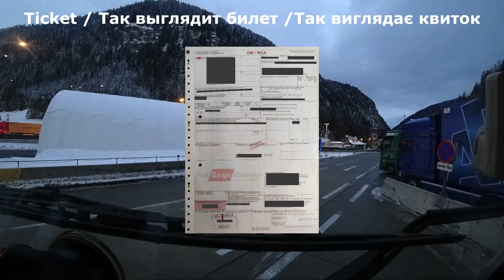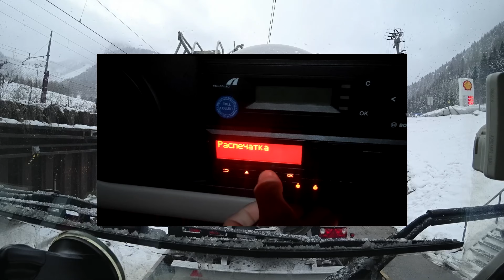ROLA На поезде через Австрию / Из Brenner в Wörgl / Маршрут - Италия - Австрия - Германия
Number - 0056

Пошаговая инструкция.

00:00 - Начал смену
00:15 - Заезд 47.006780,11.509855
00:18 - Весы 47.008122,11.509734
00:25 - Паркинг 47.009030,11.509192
00:30 - Бланк
00:36 - Билет
00:43 - Едем дальше
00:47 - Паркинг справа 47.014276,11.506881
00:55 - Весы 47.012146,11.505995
01:00 - Ждем
01:35 - Контроль
01:50 - Заезд на поезд 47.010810,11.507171
02:10 - Тахо
02:25 - Вид
02:30 - Зеркала
02:50 - Купе
03:15 - Старт
05:50 - Приехали
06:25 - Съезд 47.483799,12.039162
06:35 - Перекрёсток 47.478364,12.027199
06:40 - Круг в сторону Германии 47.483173,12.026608

Текст Хэштегирование:

Едем по Австрии на грузовике без водителя. Поезда ROLA Австрийский Тироль, перевал Бреннер. Место, где очень много туристов, и очень не любят грузовики. Придумали кучу запретов, дозволов, разных сертификатов и наклеек, необходимых для проезда по дороге. Настолько заморочились, что специально пустили поезда, на которых эти грузовики, или только прицепы, возят, чтобы они не мешались туристам на дороге. И называется всё это счастье - ROLA. Итак, едем со стороны Италии, и т.к. дозвола нету - будем грузиться на поезд. Постараюсь объяснить порядок действий заодно, вдруг пригодится кому. Итальянская сторона перевала. Больцано. А это уже Австрия, но сюда мы не поедем в этот раз. Поедем оформляться на поезд. Самая правая полоса, под табло с белой надписью на красном фото, которое можно принять за знак "кирпич"(оно на фото, не видно за ёлками), вот под него и едем, там будет весовая под навесом. Если проехать левее, и у тебя нет дозвола, или действует запрет - можно нарваться на штраф порядка 500 евро. После весов выедем на парковку, и идём регистрироваться. Офис регистрации. Заполняем анкету на своём языке, образцы заполнения есть на окошках. Тут же и расписано чего и как делать с картинками. Расписание поездов, регистрация примерно за час до отправления. Здесь платим 127 евро топливной или банковской картой, получаем билет, и переезжаем на следующую парковку, где, если у нас тент или штора, закрепляем ремнём заднюю часть крыши. Машины на поезде поедут задом наперед, там нет дополнительных крепежей крыши, и чтобы тент не раздуло и не порвало, его нужно прижать ремнём. Поэтому, один или два ремня нужно оставить в непломбируемом ящике, чтобы иметь возможность закрепиться даже будучи под пломбой. Но это общее правило, несколько ремней всегда должны быть в доступе. Всё закрепили, приходит работник, измеряет длину машины, если нужно, проверяет наличие ремней. Штампует билет, и отправляет по очереди в накопитель, из которого мы фотографировали заезд на оформление. Ехать по указателю на LKW ROLA terminal. Там проедем ещё одни весы, и по команде работника двинем на поезд. Медленно и аккуратно двигаемся по поезду, нам махнут, когда нужно остановиться. Складываем зеркала, антенны, ставим башмаки (их берём на вагоне, они жёлтого цвета, два справа, два слева, ставим только их),спускаем воздух из подвески тягача и прицепа. Закрываем машину, и трусцой в конец поезда, где уже зацепили вагончик для нас. Ехать недолго, часа полтора, поэтому еду можно не брать. В вагоне дадут купе, можно полежать, можно поболтать с коллегами. Можно снизу увидеть, как сделан автобан в горах. Живьём выглядит впечатляюще. По приезду, идём вдоль поезда, убираем башмаки, поднимаем подвеску, раскладываем всё что сложили, съезжаем с поезда на автобан, и на паркинг, снять ремни. А до Германии осталось 15 км. Такое Лего используют австрийские дорожники. Есть разные блоки, из которых можно разбирать и собирать нужные конструкции. Тут блок лежит, чтобы мы не парковались на обочине парковочной площадки, когда мест больше нет. Так просто с автобана к местным красотам не выйдете - везде заборы. Поэтому, на уик-энд лучше парковаться в городе, будет куда сходить. Об этом было в посте Уик-энд дальнобойщика. Ну всё, ремни сняты, чай выпит, и можно ехать в Германию, и дальше в сторону дома.

GarikFoxy
FOXY BURROW - FUCHSBAU - ЛИСЯЧА НОРА - ЛИСЬЯ НОРА